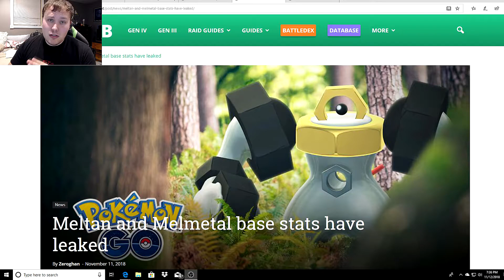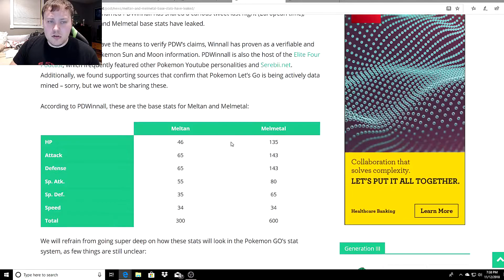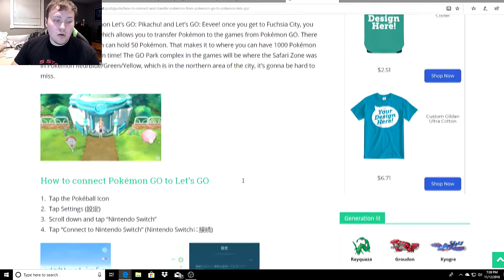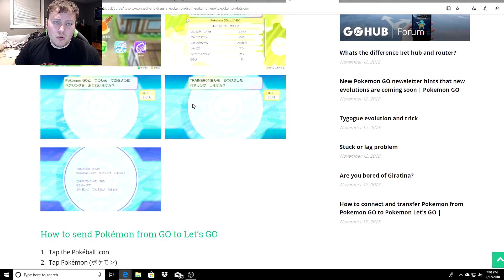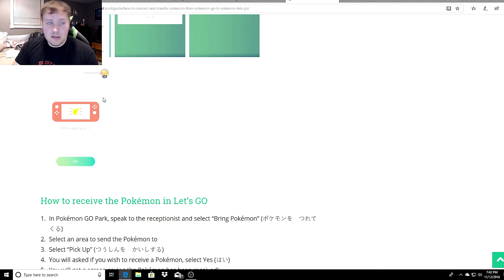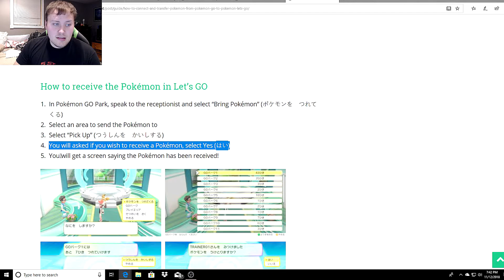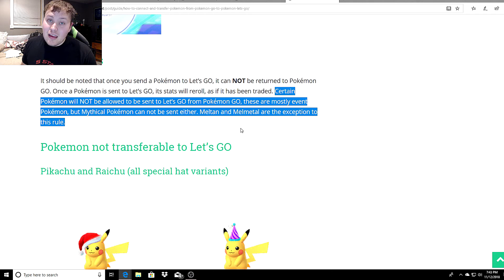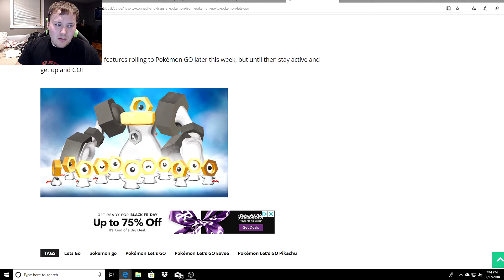How to Transfer Pokemon From Pokemon GO to Let's GO!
Hope this helps you guys out! I'm beyond pumped for this game! Let me know if you're getting it in the comments!

Like the video(s) and want further info on Pokémon Go, other games, giveaways and entertaining live streams? :D